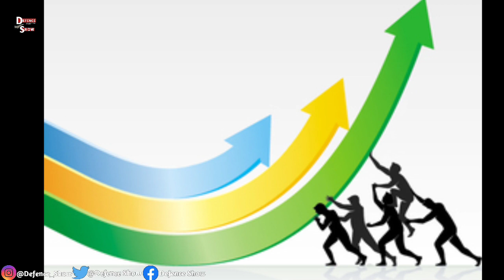India-Russia Big Action ! America Economy In Danger ! IndianDefenceUpdates, Defence Show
India-Russia Big Action ! America Economy In Danger !